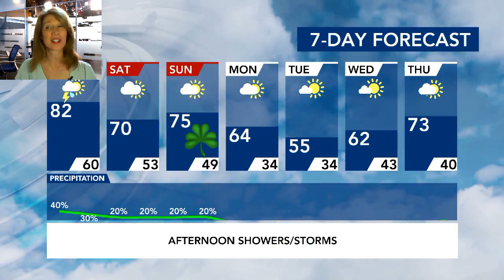North Carolina Forecast: Warm, sunny Friday morning makes way for afternoon showers☔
Friday will be another day with highs in the 80s. But we've also got some rain in the forecast. There will be a chance for some showers and perhaps a thunderstorm – mainly during the afternoon and evening. Rainfall totals should be less than .25 inches. Friday's high will be even warmer, reaching 82 degrees at RDU and 83 in Fayetteville. Despite the warmth, the record won't be broken. In 1973, we saw a record high of 87 degrees on March 15.

The weekend features plenty of clouds and temperatures in the 70s. Saturday looks partly cloudy but mostly dry. If you're planning to attend the St. Patrick's Day parade in downtown Raleigh, you won't have to worry about rain. With all those warmer temperatures comes more flowers – and an increase in your allergies as pollen counts rise. We'll also start seeing longer days and later sunsets, so you'll be able to stay outside and enjoy the springtime warmth even more each evening. Warmer temperatures, however, do not mean the end to our hard freezes.